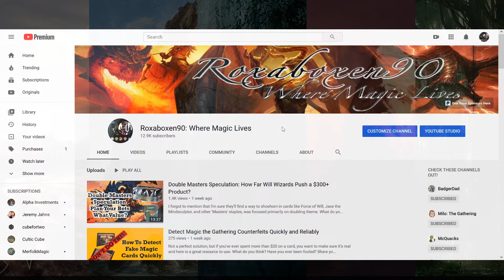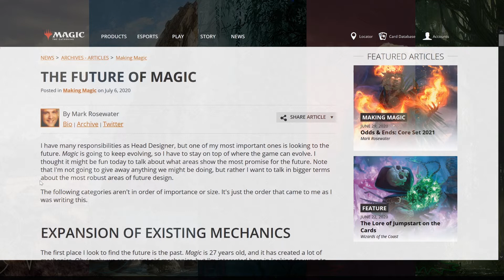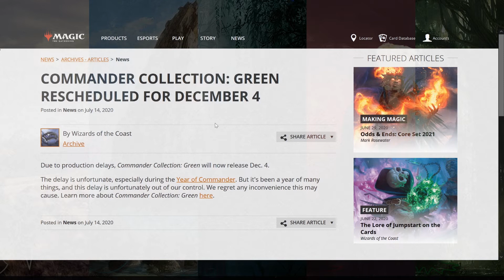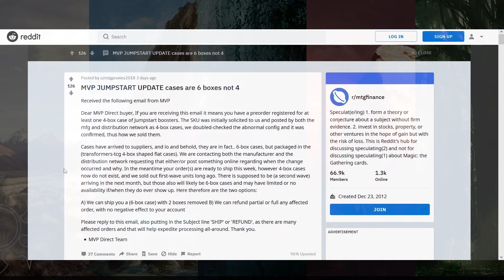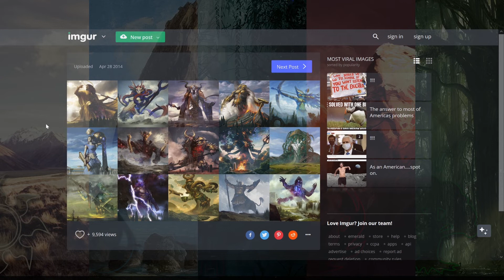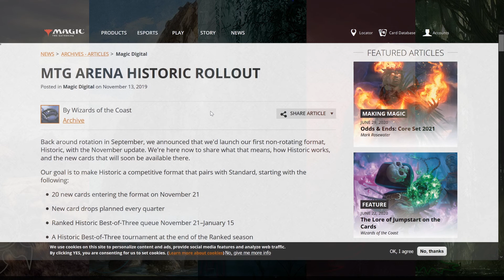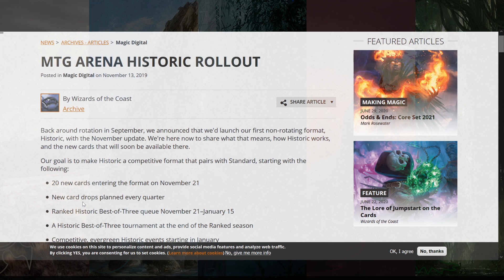MTG Speculation: 2021 Norse Set, Commander Green Delay, Historic Future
Some Magic: the Gathering speculation on the upcoming future. Norse set on the horizon? What commander green delays mean? What do you think? don't forget to TAP THAT LIKE BUTTON and let me know your comments below!